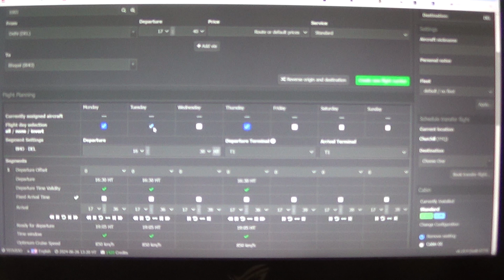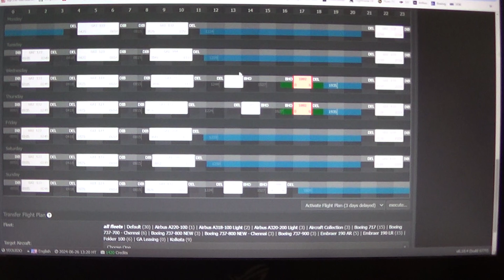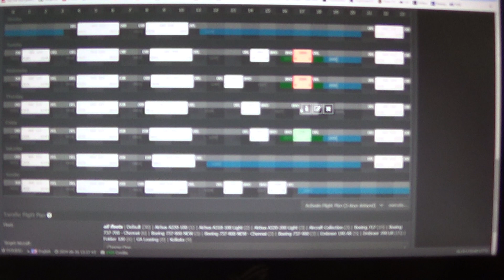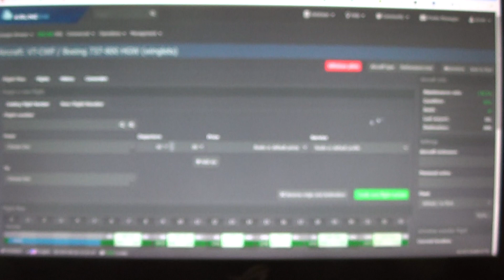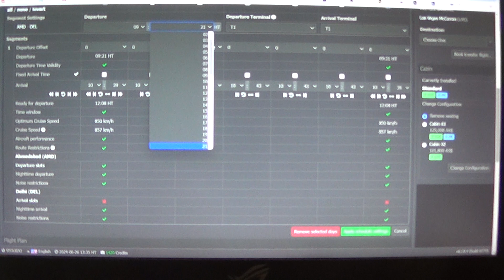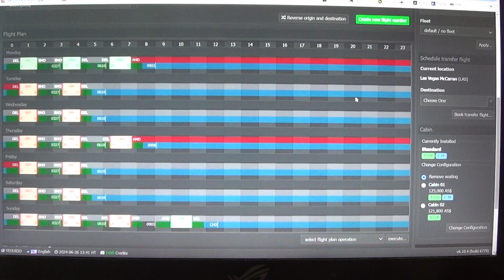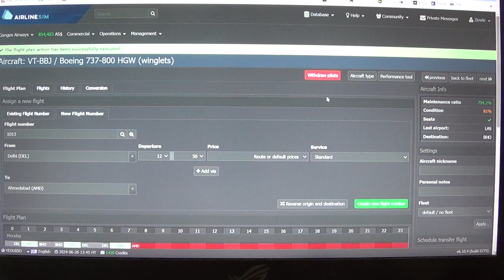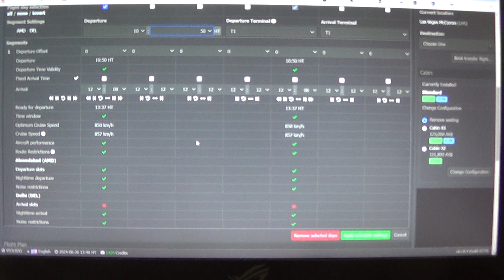MongoTV_4768 - Mongo Games - AIRLINESIM - Part 572 - Ganges Airways - Wednesday 9.20 AM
PART 572 - I did pay close to AS 7 million game money, yesterday Tuesday. So now i like to, record some English Airlinesim video, and try talk about, what i did, my last week in Airlinesim. I did get a lot of new large aircrafts, like Boeing 737-800 HGW, and Embraer 190 LA-AR. I did un-leasing most my fleet of 30 old Fokker 100 HGW. I did start, to buy few of my many aircraft, and buy old aircraft on credit, from the aircraft auction. So now i got a very big debt close to AS 70 million ?? :-) So i need stop now, to make more and more debt. And i need start to saving AS 7 million, for my next week payment, in Ganges Airways. The time is 2.15 PM now, and i need a break. I will record more English Airlinesim later today. I will copy and paste this English Airlinesim text, to all my English Airlinesim video, i record more today. But i did record a LOT of Airlinesim video, my hole week, in Danish.